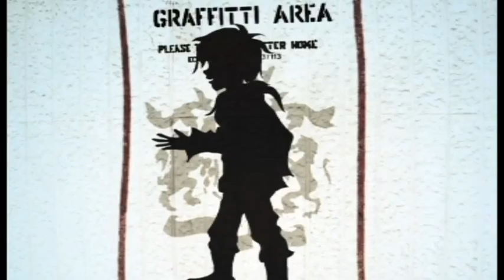あなたがここにいたら/ Pornograffitti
Drected by Masaaki 294 from Crime Of Angel